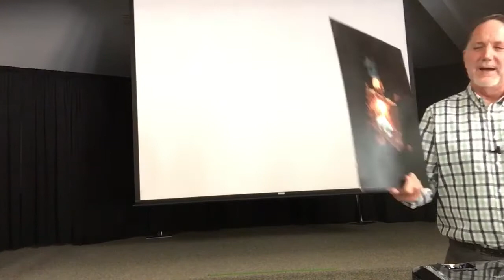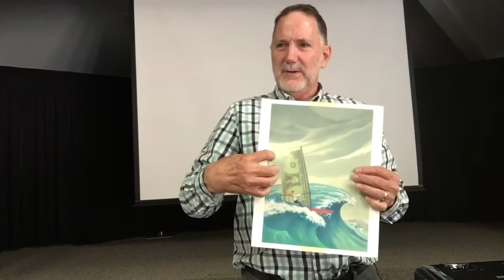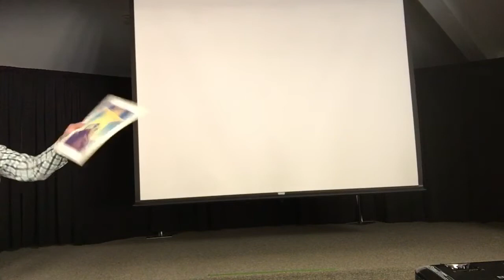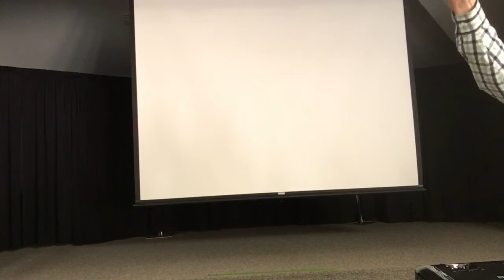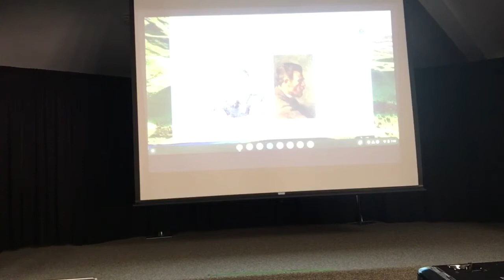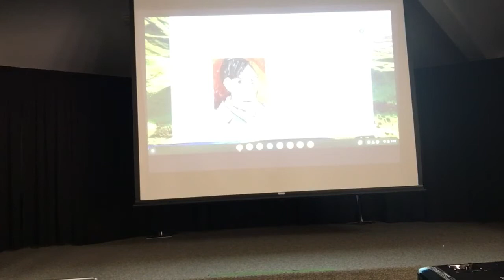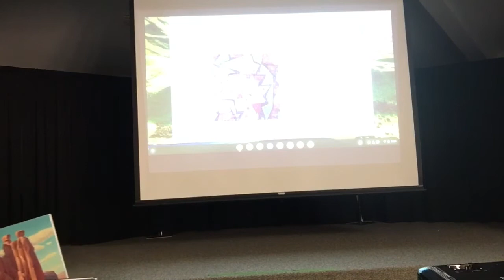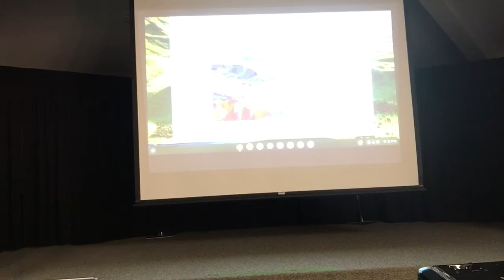Steve Kropp - ISA Presentation - June 2022